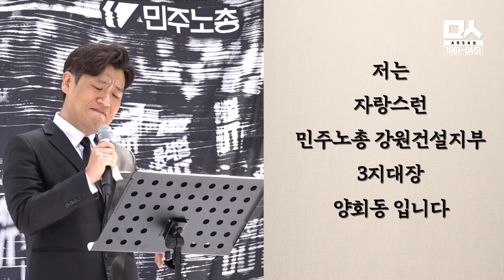"제발 윤석열 정권 무너뜨려 주십시오!" 고 양회동 열사 유서에 담긴 피맺힌 호소 (낭독_배우 류성)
2023년 5월 17일
양회동 열사 염원 실현, 민생 민주 평화 파괴 윤석열 정권 퇴진 민주노총 결의대회